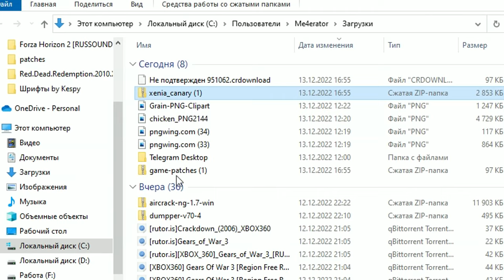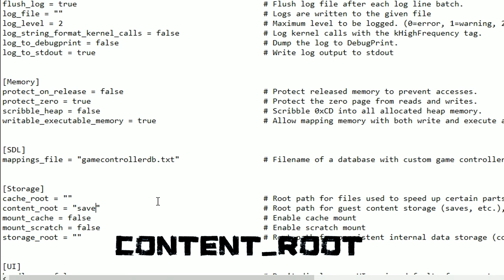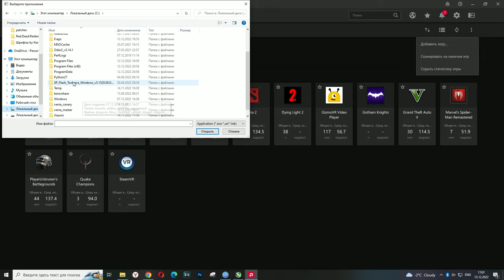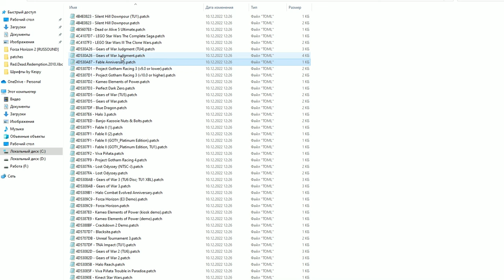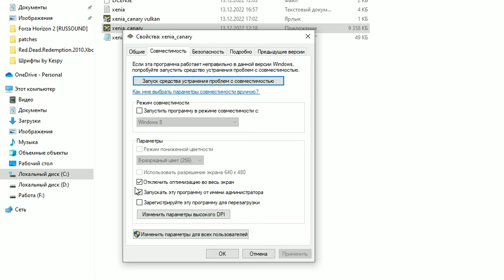Эмулятор XBOX 360 для PC | XENIA - лучший эмулятор?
Зачем нужно иметь консоль XBOX 360 если существует XENIA? Которые является на данный момент лучшим и единственным, действительно работающим эмулятором XBOX 360 для ПК. И в этом видео мы установим, настроим и поиграем в игры с этой консоли на эмуляторе Xenia Canary!

00:00 - Вступления
00:16 - Скачивание эмулятора
00:45 - Настройка параметров
02:18 - Включение VSYNC на AMD
02:38 - Включение VSYNC на NVIDIA
02:58 - Включаем Vulkan
03:23 - Патчер
04:18 - Форматы игр
04:26 - Чем играть
04:47 - Тестовый ПК
05:00 - Тестирование игр
06:28 - Завершение и итог